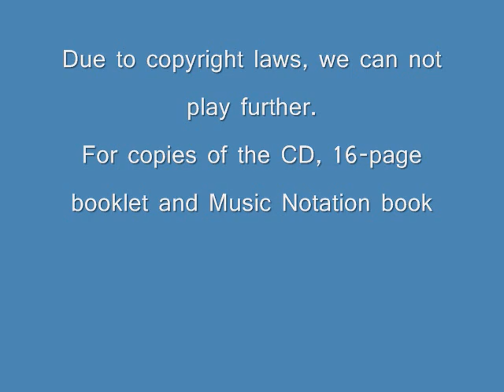DCS-084 : "As our Lord Commanded" from Solemn High Mass of the Syro-Malabar Church (English)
From the CD of Solemn High Mass in the Chaldean Rite of the Syro-Malabar Church, India.

Music arrangement: Dennis Kurisingal
Commissioned and approved by the Synod of the Syro-Malabar Church
Liner notes: Joseph J. Palackal

Singers: Joseph J. Palackal (soloist), Feba Thoyalil (soloist), Marianne Thaila (soloist), Linda Manchery, Jeslin James, Janey James, Asha Kurian, Christy John, Gina Mathew, Theiju Sebastian, Sonia Augustine, Tonia Kurian, Hector Lewis, and George Thaila.

Keyboard: Dennis Kurisingal; flute: Laura Falzon; violin: Elizabeth Young; harp: Marie Harrington; tamburu: Jeslin James; bamboo flute: Suresh P. Ravunni.

Conductor: George Thaila

Recorded by Martin Manayani at Martin's Digital, Queens, New York
Image of Christ the Guru, by M. P. Manoj, based on original drawing by Joy Elankunnapuzha, CMI.

Photo of the Choir: Balu Menon, New York.

Illustrations: Dan Fuller, Fuller Advertising Inc., New York